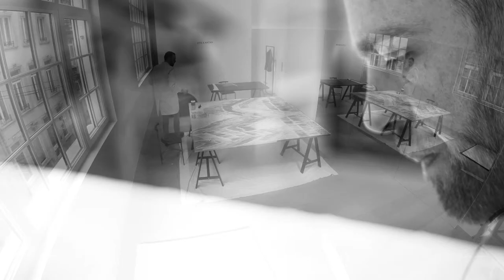NATAN x Jurgen OTS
The Artist Studio by Natan with Jurgen OTS.
Creation of an art piece by Jurgen OTS for Natan presented in the boutique rue de Namur in Brussels